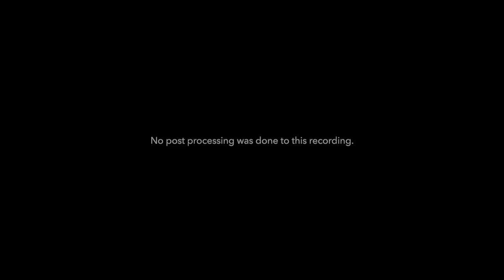Mic Test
Just got my hands on a new ribbon mic: the No Hype Audio LRM-2b. I wanted to try it in conjunction with my DPA 2011C. The DPA is very clean and clear, but a trifle hard on the top end. My hope is that the LRM-2b will soften the trebles. Here’s my first recording test. There’s still a lot of experimenting to be done. I’m not accustomed to the stronger bass response of ribbon mics, so I’ll need to get this under control. But this first test is encouraging. Looks like the LRM-2b is a keeper.